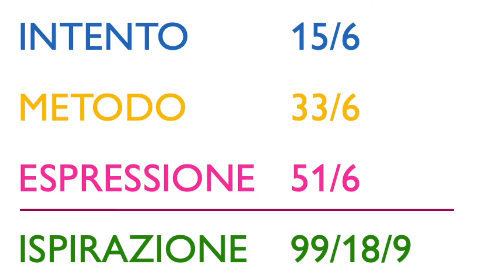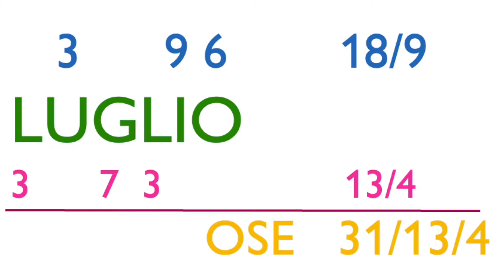Scopri i Numeri e l'Energia del Mese - Luglio 2024 [ITA]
👩‍🏫 con Dott.ssa Cristiana Caria - Spiritual Teacher & Soul Facilitator, SQ Coach

𝑰𝒍 𝒏𝒖𝒎𝒆𝒓𝒐 𝒆̀ 𝒊𝒍 𝒔𝒐𝒗𝒓𝒂𝒏𝒐 𝒅𝒊 𝒇𝒐𝒓𝒎𝒆 𝒆 𝒊𝒅𝒆𝒆 𝒆 𝒍'𝒐𝒓𝒊𝒈𝒊𝒏𝒆 𝒅𝒊 𝒅𝒆̀𝒊 𝒆 𝒅𝒆𝒎𝒐𝒏𝒊 - 𝑷𝒊𝒕𝒂𝒈𝒐𝒓𝒂

Riprendendo un’antica tradizione romana, con questa rubrica portiamo una nuova qualità energetica all’inizio di ogni mese perché il buon ’inizio di ogni cosa mette le basi al suo successo...

ℹ️ 𝗜𝗡𝗙𝗢, 𝗜𝗦𝗖𝗥𝗜𝗭𝗜𝗢𝗡𝗜 & 𝗖𝗢𝗡𝗦𝗨𝗟𝗘𝗡𝗭𝗘:
🌐 InternationalInitiationSchool.com
☎️ 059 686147 oppure 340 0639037
(dal Martedì al Giovedì, 9:00 - 15:00 | il Venerdì, 9:00 - 13:00)

🏵 IIS è ufficialmente accreditata da AIPO come percorso di formazione per operatore olistico ai sensi della legge n. 4/2013